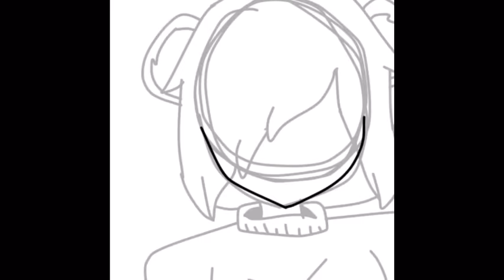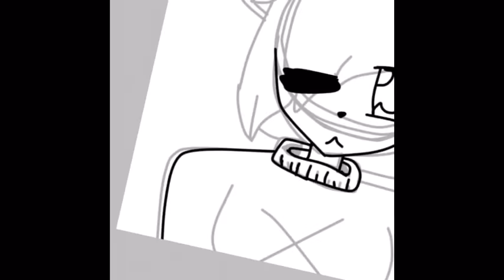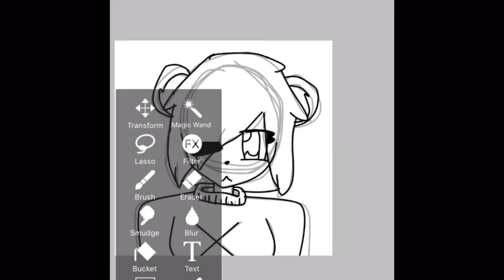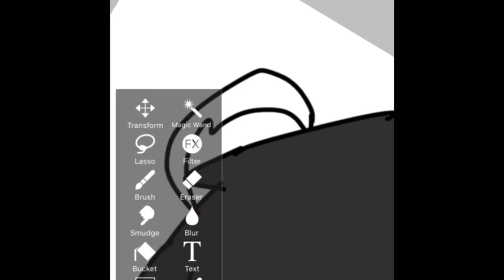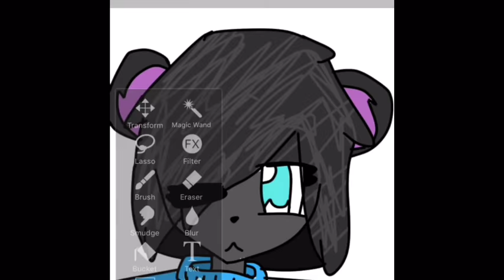OC Speedpaint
Another video 😐